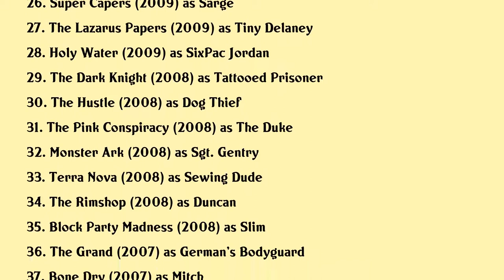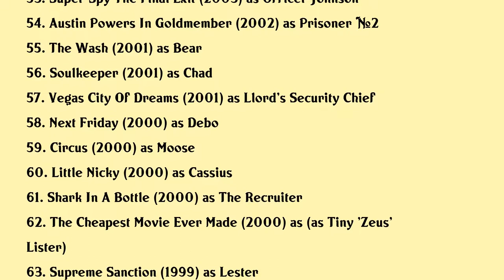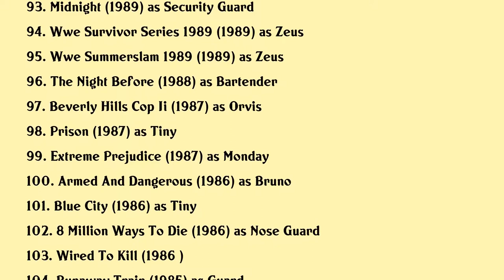Tom Lister Jr. Movies list Tom Lister Jr.| Filmography of Tom Lister Jr.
Tom Lister Jr. Full Movies List Filmography of Tom Lister Jr.

Latest movies of Tom Lister Jr. are:

1. Night Walk
2. Room And Board
3. Last Friday
4. I Got The Hook Up 2
5. Fury Of The Fist And The Golden Fleece
6. Boone The Bounty Hunter
7. Hickey
8. Zootopia
9. Hollywont
10. If I Tell You I Have To Kill You
11. The Human Centipede 3 Final Sequence
12. The Amazing Wizard Of Paws
13. Diamond Cartel
14. American Justice
15. Tamales And Gumbo
16. Deaths Door
17. Silent No More
18. Beyond The Game
19. K 11
20. American Lowrider

Complete list of movies acted by Tom Lister Jr. are in this video.

Please Comment down your favorite movie of Tom Lister Jr.